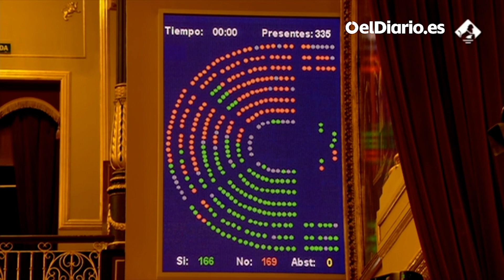El Congreso aprueba la reforma laboral por un voto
Adiós a la reforma laboral del PP, o al menos a los aspectos más lesivos que se aprobaron en 2012: el Congreso de los Diputados ha derogado por un solo voto al decreto ley que recoge el nuevo marco de relaciones laborales pactado por la coalición y los agentes sociales. El resultado tiene un sabor agridulce para sus protagonistas, que lo han salvado por la mínima con el apoyo de Ciudadanos y varias formaciones minoritarias y sin la mayoría de los aliados de la investidura, aunque el Gobierno y esas fuerzas se conjuran para seguir siéndolo lo que queda de legislatura.

Finalmente, la convalidación del decreto ha contado con 175 votos a favor, 174 en contra y ninguna abstención. Solo ha habido un voto de diferencia porque el diputado de UPN Sergio Sayas ha roto la disciplina de grupo y ha cambiado su 'sí' por un 'no', que ha hecho que el resultado fuera aún más ajustado de lo esperado.

Apóyanos.